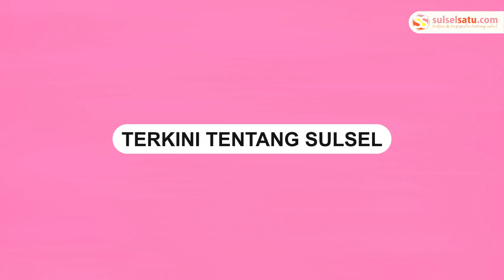Asosiasi Motor Listrik Minta Pemerintah Lanjutkan Subsidi Motor Listrik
Asosiasi Industri Motor Listrik Indonesia (Aismoli) berharap pemerintah melanjutkan program subsidi motor listrik.

Wakil Ketua Asosiasi, Wilson Teoh mengaku subsidi membantu penjualan motor listrik di tanah air.

Hal tersebut diungkapkan saat pimpinan DPR RI menerima audiensi di gedung Komisi VII DPR, Rabu (9/10/2024).
Video terkini dan terbaru..